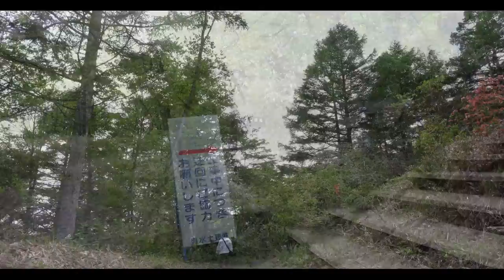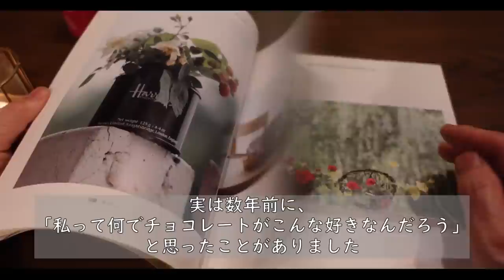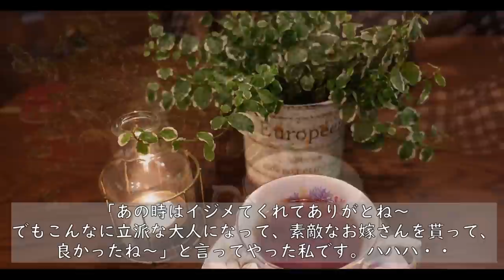【八ヶ岳南麓60代一人暮らし】#66 美しき薔薇に寄せて/標高1500m森の中の秘密の場所/人生ストーリーは「南麓の小学校に通った話②(保育園児にイジメられる)」/移住暮らし/田舎暮らし/シニアライフ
八ヶ岳も薔薇の季節が到来しました。
有名どころのハイジの村にて、薔薇の世界を堪能し、
標高1500mの美し森にある、秘密の場所へと誘います。
いつものお茶の時間は、人生ストーリー「南麓の小学校に通った話②」
色々とありましたわ～　8歳の私は･･
そしていつもの猫たちです。

６０代の田舎暮らし、一人暮らしを綴っています。
これからも四季折々の、自然あふれる南麓の風景や生活、
よろしければチャンネルをお願いします。

②　Ribbon Of Silk  (Instrumental Version) /  Victor Lundberg
③　Why Why Why  /  OTE
④　Dordogne Peace Ⅱ /  Megnus Ludvigsson
⑤　Say That You Won't Go  /  Loving Caliver
⑥　Cowgirls Don't Cry  /  Gamma Skies
⑦　Incessant  /  Ofelia Moore